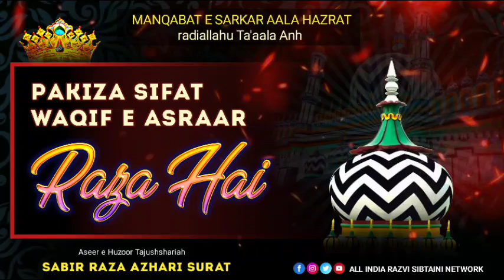Pakiza Sifat Waqif e Asraar Raza Hai || Manqabat e Sarkar Aala Hazrat || Sabir Raza Azhari Surat